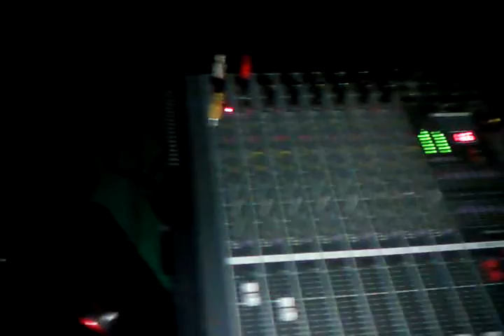fiesta los molinos 1